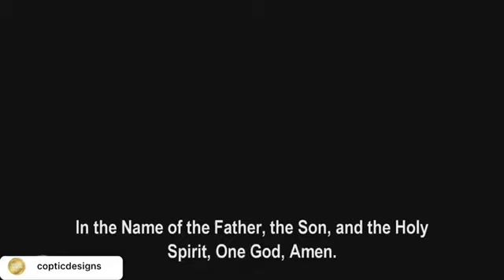His Holiness Pope Tawadros II sends his greetings for Feast of Nativity - Coptic Designs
His Holiness Pope Tawadros II sent his greetings and a profound reflection about certain Christmas symbols to the congregations of the Diocese of Ottawa, Montreal, and Eastern Canada on the occasion of the holy and blessed Nativity Feast.

Coptic Designs wish you a happy blessed Feast of Nativity